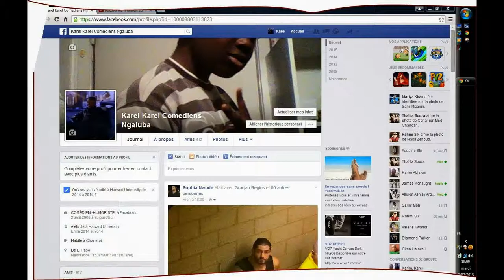comment changer sa photo de profile facile a regarder !